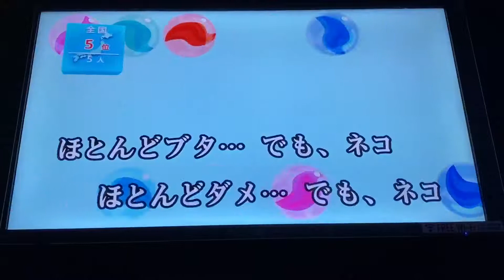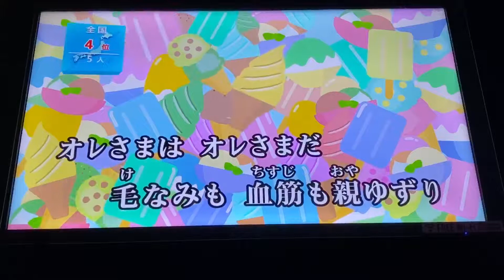[VLOG]オヨネコぶーにゃん／ネコは言いたい／竹内宏／一人カラオケ／歌ってみた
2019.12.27 iPhone 11ProMax で撮影…反省用なので超下手でもアップしてます…ご了承ください…(´Д` )
過去の超下手な歌を晒していくシリーズ（マテ

この日、2019年ラストの一人カラオケだったので、点数度外視でとにかく数多く好きに歌って帰ろうと言うスタイルで歌ってみたんだけど…

たぶん、この曲は初めて歌ったと思うんだけど、練習無しのぶっつけ本番で記憶のメロディーラインを頼りに歌ってみた結果…赤点ラインはなんとかクリアしたものの…これまた酷い出来ですね…_(┐「ε:)_

冬場の空気が乾燥してる時期は、声がガラガラでダメダメなパターンが多い気がする…_:(´ཀ`」 ∠):
ミスト吸入器買ってみるかな…
その前に、ちゃんと練習してから歌わないと…か